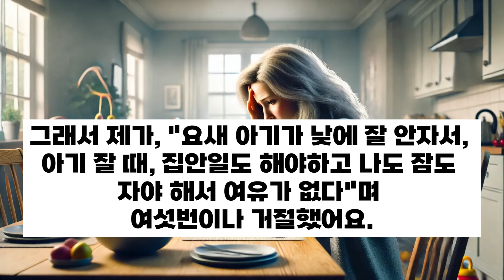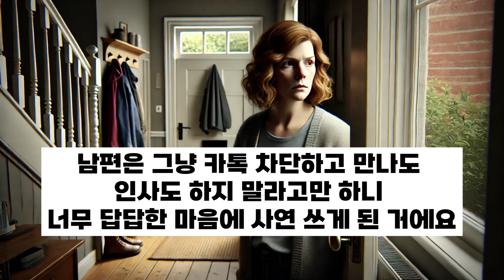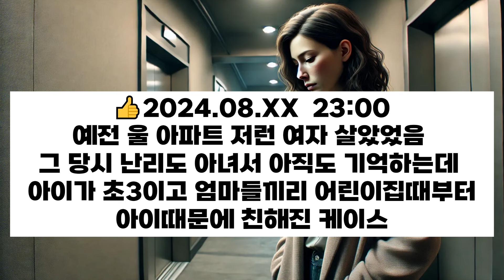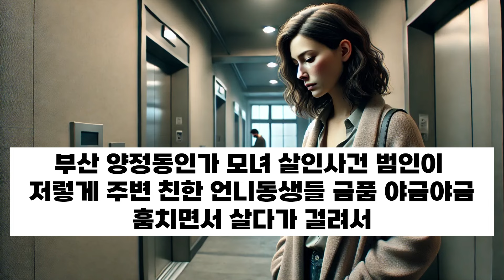같은 아파트에 사는 섬뜩한 아이 엄마😨😧 우리집 물건 도둑질(?) 그리고 집착.... 도와주세요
💖 보내주신 사연 정성스럽게 읽어드릴께요.
💖 오늘도 채널 방문 감사드립니다.
💖 오늘 하루도 건강하고 행복한 하루 보내세요
💘더 많은 레전드 썰 보기